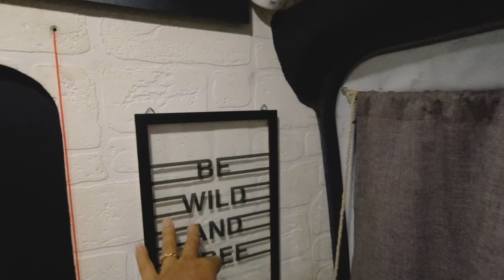PULAMOS NA CACHOEIRA DE 41 METROS - Lapinha da Serra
Ficamos surpresos com o tamanho do rapel no meio da cachoeira na Lapinha da Serra - Minas Gerais e ainda mais do jeito que conseguimos ganhar dinheiro naquela situação.

✔️ Siga pelo Blog e Instagram também

Os vídeos possuem atraso de 1 a 2 meses entre a data e gravação e de publicação.

Lais e Renan se casaram em janeiro de 2020 e agora estão em uma LUA DE MEL de VOLTA AO MUNDO de MOTORHOME. O casal de aventureiros vai rodar mais de 100 países por todos os continentes durante 5 anos, com objetivo de explorar os principais destinos para a prática de aventuras e esportes outdoor.

🧡 TRAVELEIROS 🧡 Viagens, Esportes e Aventuras